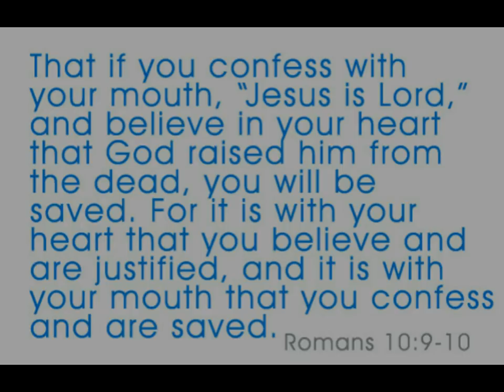Video Prison Workouts, Push-ups, Squats, Pull-ups, Burpees, Dips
The song at the end is "Nothing But the Real Talk," by O-Dawg, help support Christian music and buy a copy. Purchase at; Itunes, Google Play, and Amazon Digital Music.

There are no WEIGHTS in this prison system!  Maybe the prisons in your state or the ones you observed on television have weights, but this one does not.  Maybe the prison that your sister's friend went to had weights, this one does not.  You might think that steroids flood this prison system, they do not.  I spent a few calendars on the mainline of this prison system so I am speaking from experience.

These cats get swole without weights because they were taken out of this prison system in the late 90's. The food provided by the state is high in fat and low in protein so when you consider they have no weights, and their diet is lacking in the proper body building nutrients their physical condition is remarkable. These cats would put most licensed physical trainers to shame in their knowledge of working out and building solid muscle.

All they got to work with is water bags (seen in the first three pictures in the video and they can weigh about 50 pounds), calisthenics, burpees, push-ups, pull-ups, dips, and other bar work. For a leg workout a homie will sit on their shoulders so they can do lunges or squats.

This video should serve as motivation to you to get yourself in top physical shape because you don't need an expensive gym membership or even weights. Start with push-ups and other exercises that use your body weight. Fill two milk jugs with water and you now have some makeshift dumbbells. If there's a will, there's a way if you are able bodied, so stop making excuses and get at it. Put the pies, cakes, twinkies, and soda down and start eating healthy and building muscle.